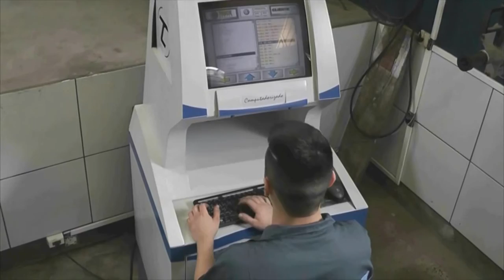ÔNIBUS ESCOLAR CAI EM BURACO NA RUA CORONEL VASCONCELOS.